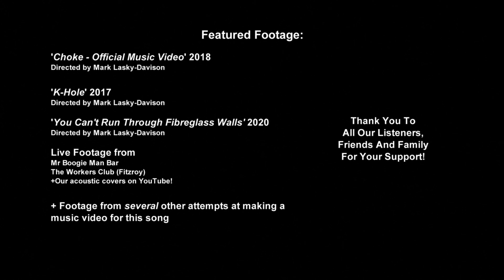All Filler No Killer (Official Video)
Dalliance: Jake Short, Mark Lasky-Davison and Jackson Spessot.
Sound Engineer: Fergus Nash
Director/Editor: Mark Lasky-Davison